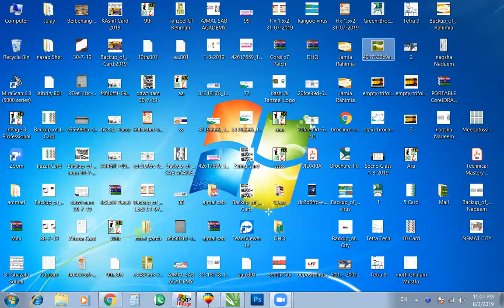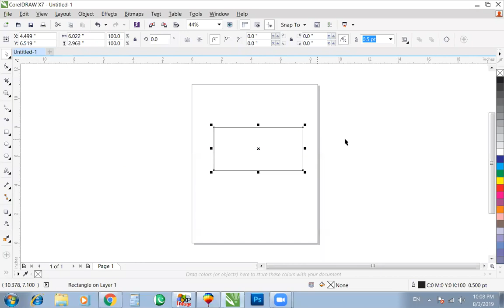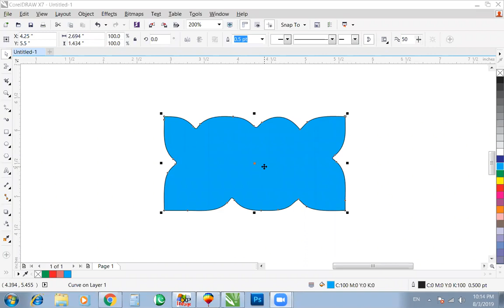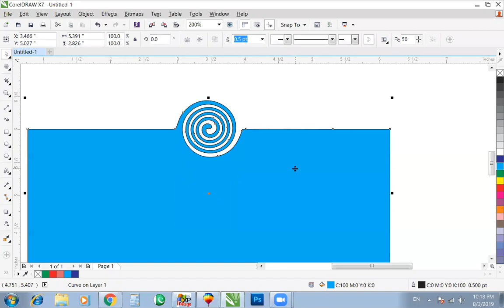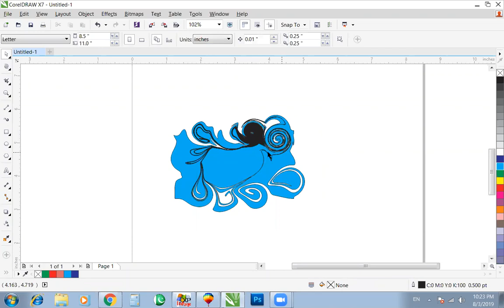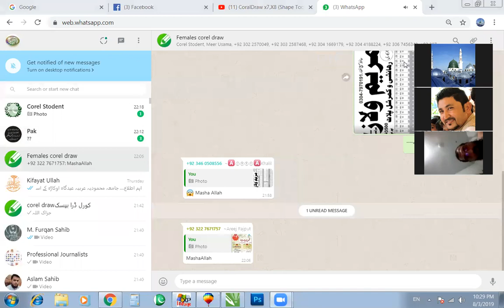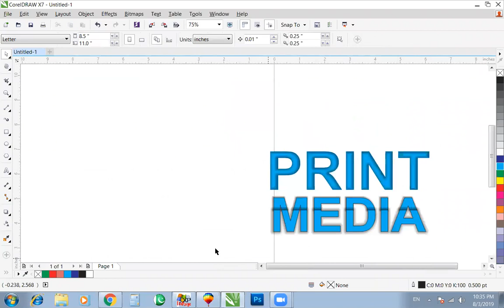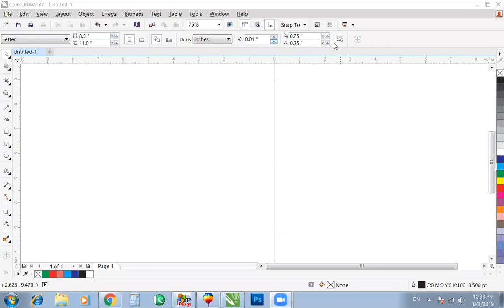Part12 wqn lecture corel x7 full method design logo design live class zoom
Must share with others who want to learn